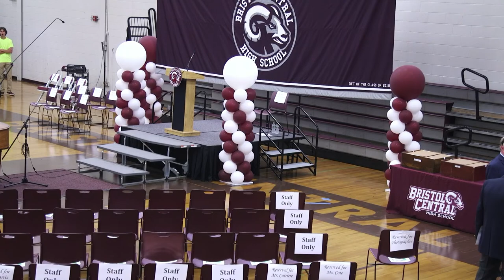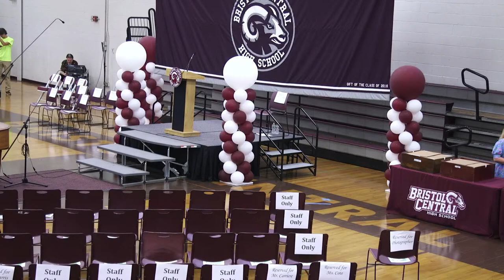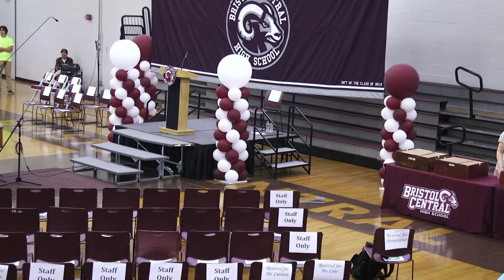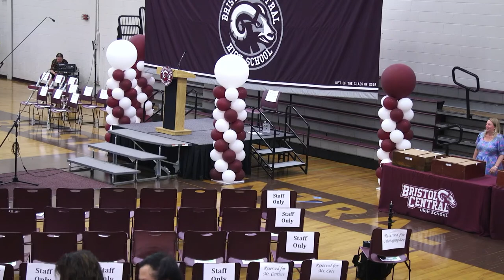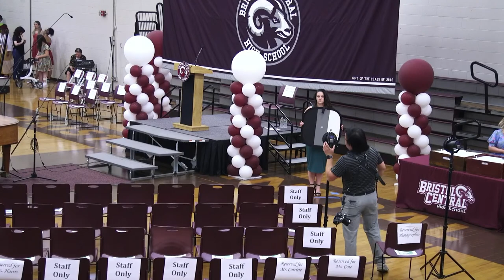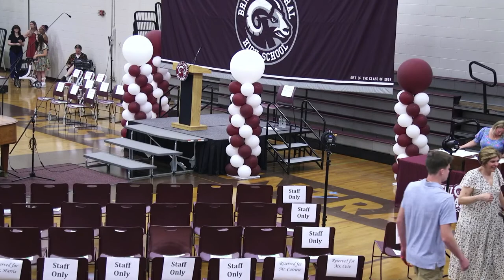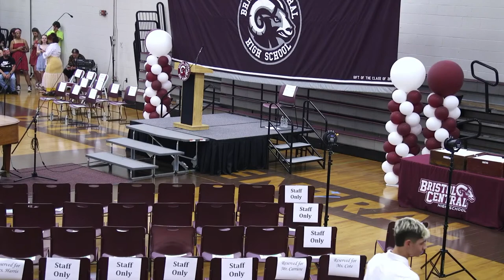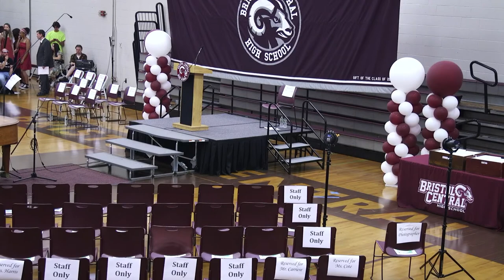Bristol Central High School 2023 Graduation